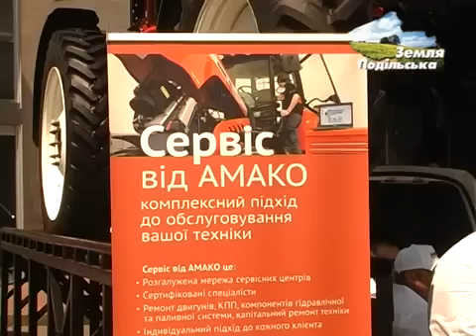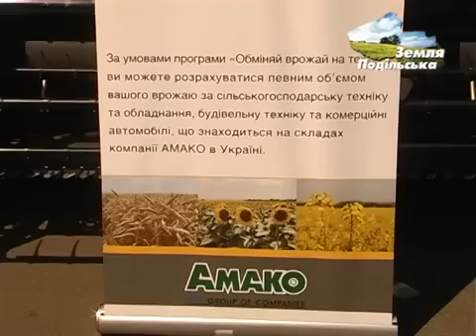Унікальні пропозиції від АМАКО представлені на виставці "АГРО-2015"